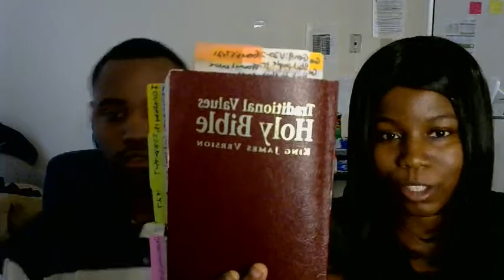Having Kids Is Not Spiritual Part 2